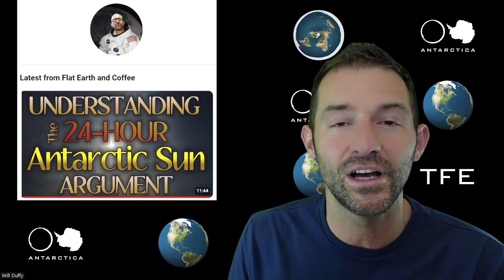Everyone Needs to Watch This Video!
It is a great explanation as to why the 24-hour sun must happen on a globe and why a 24-hour sun in Antarctica cannot work on a flat earth. This is the basis for The Final Experiment.